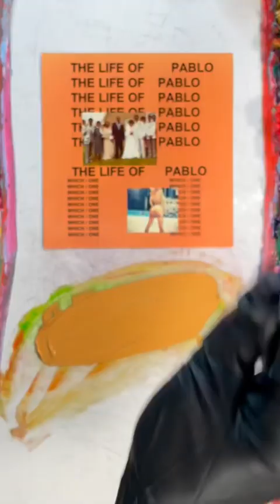THE LIFE OF PABLO (orange)